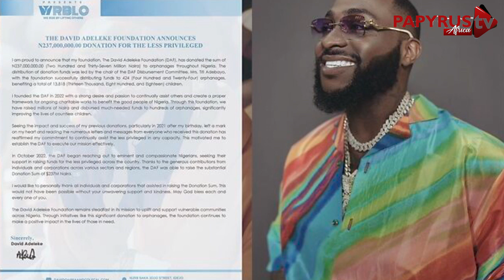THE PAPYRUS TV AFRICA ENTERTAINMENT NEWS